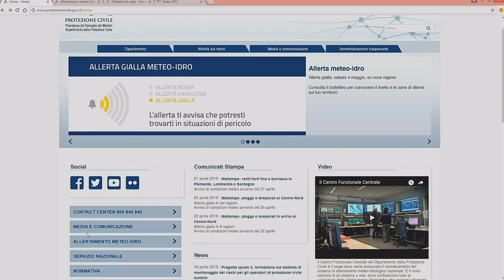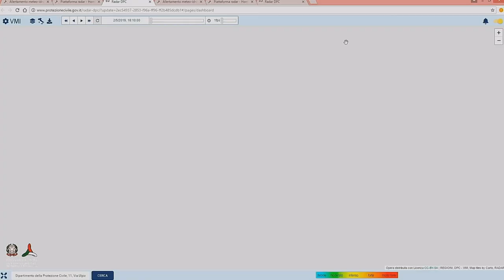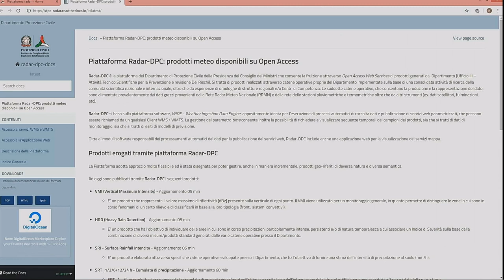Piattaforma Radar: le funzionalità e i prodotti del servizio del Dipartimento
La piattaforma Radar è un servizio del Dipartimento della Protezione Civile open-access e open-data. Consente di visualizzare, scaricare e riutilizzare, per l’attività di monitoraggio meteo-idro, i dati prodotti dal Dipartimento, dalle Regioni attraverso la Rete dei Centri Funzionali, dall’Enav-Ente nazionale per l'assistenza al volo e dall’Aeronautica Militare. La Piattaforma consente, in particolare, di monitorare, a scala nazionale, sia i fenomeni in corso, sia quelli registrati nelle ultime 24 ore attraverso  l’elaborazione, in tempo reale, dei dati grezzi provenienti dalla rete radar nazionale, dalla rete delle stazioni pluviometriche e termometriche, dai dati satellitari e dalla rete di fulminazioni / Roma, 15 maggio 2019.